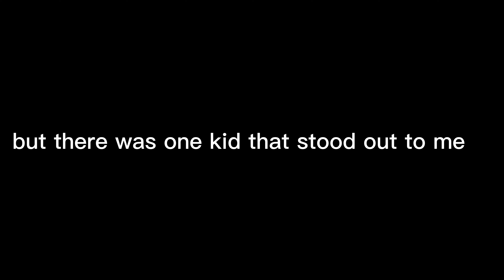1v1ing a toxic kid